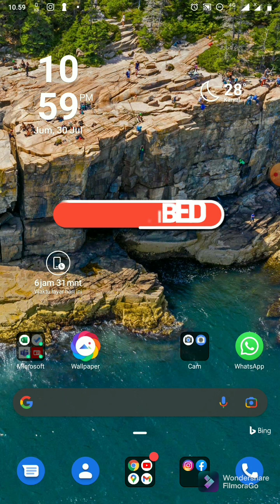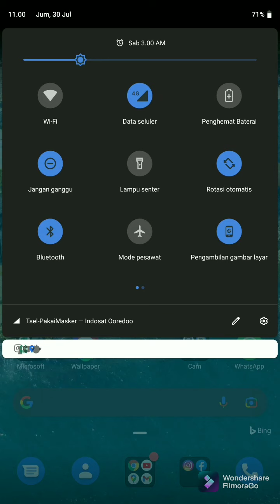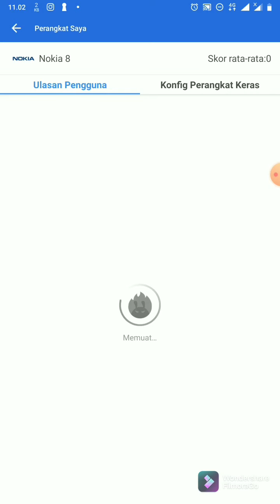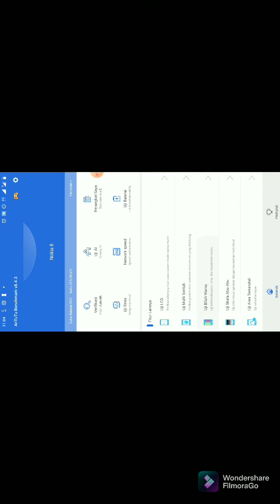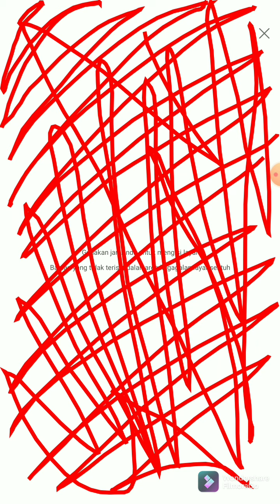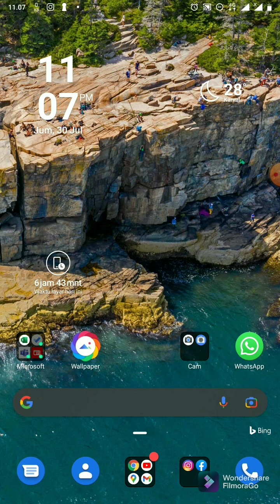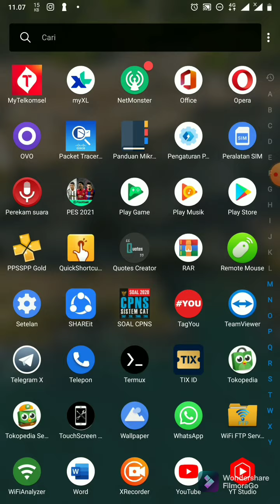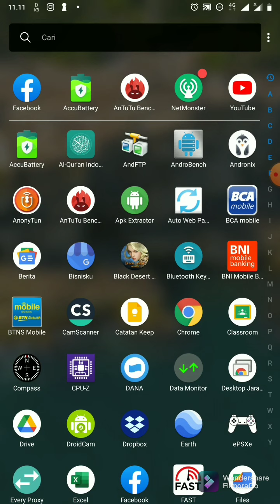Cara Cek apakah HP android kita masih layak Digunakan saat ini, Bertahan atau Tinggalkan?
Mengenal lebih jauh perangkat ponsel pintar kita perlu dilakukan untuk mendukung produktivitas pekerjaan dan aktivitas. Pada saat smartphone masih didukung dengan pembaharuan software dan aplikasi, kita dapat melakukan kegiatan online dan memainkan game sengan lancar. Pada saat perangkat sudah tidak didukung lagi, maka perangkat tidak lagi makaimal karena keterbatasan yang dimiliki. Mari kita putuskan apakah kita harus bertahan atau tinggalkan?

bertahan atau tinggalkan
spesifikasi android
mengenal perangkat
upgrade perangkat
upgrade android
replace sparepart

Regrads: tehWind Channel